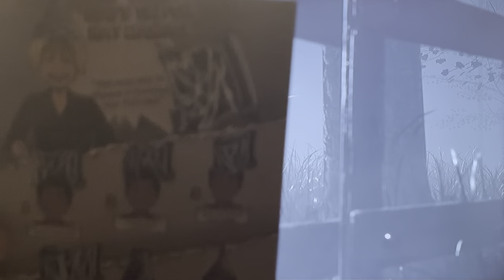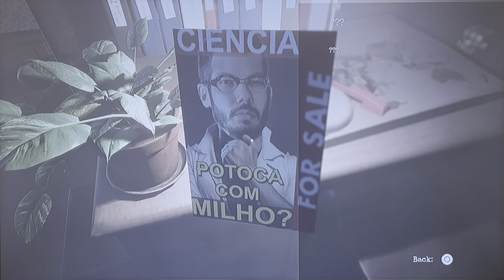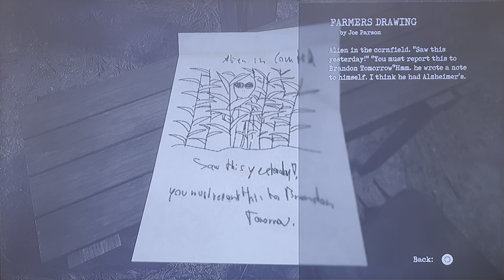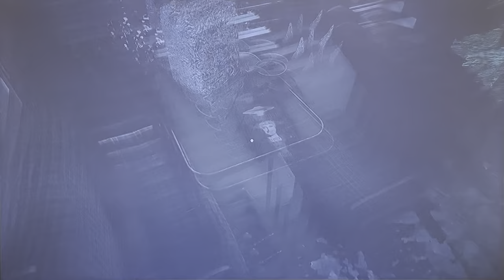Greyhill Incident Walkthrough Gameplay Part 1 - Rescuing Bob’s Cat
Welcome conspirators as I play the survival horror game called the Greyhill Incident for the Sony PlayStation. This is a full walkthrough gameplay of the entire game. I play as Ryan Baker and I have to defund our town from being abducted by UFO’s and Aliens.

Set in the fictional town of Greyhill in 1992, the game revolves around an extraterrestrial threat posed by grey aliens. Players step into the shoes of Ryan Baker, a conspiracy theorist, whose son becomes a victim of alien abduction. The game unfolds against a backdrop of intense alien invasion.

To navigate the perilous situation, players must utilize stealth mechanics, seeking refuge in cars and trash cans while undertaking quests to aid fellow townspeople. Combat against the alien invaders involves using a baseball bat and a revolver, with limited in-game ammunition. Additionally, players can employ a mechanically powered flashlight to confront and overcome the extraterrestrial menace.

Thank you conspirators for watching!